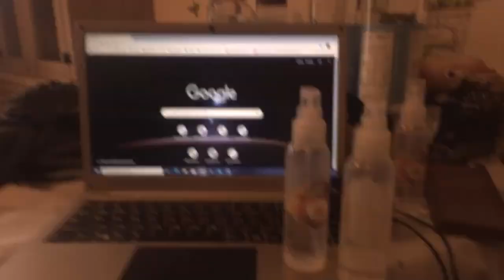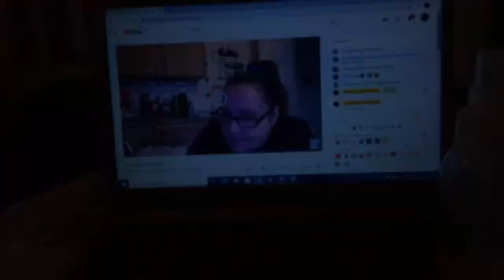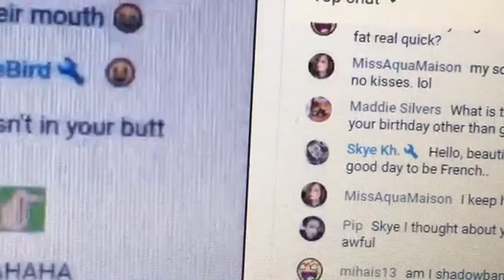Ironing on a rainy day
WISH LIST